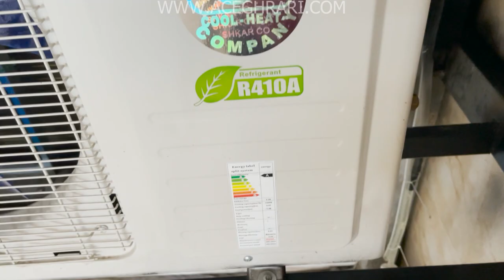دیفراست چیست DF | چرا اسپلیت خاموش میشه؟!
DF
DC

این کد اسپلیت برای عموم افراد چالشی بوده که ایا اسپلیت دچار مشکل شده و ایا این کد یک ارور است ؟
پاسخ ما به این سوال منفی است و این تنها یک کد به منظور شرایط برفک زدایی است که چند نشونه داره، نمایش کد
DC و DF
و پس از ان کم شدن سرعت فن یا قطع شدن ان .
پس این فرایند و برفک زدایی کامل کندانسور مجدد رو حالت اول راه اندازی میشه

*اگه از ویدیو های ما خوشتون اومد لطفا' اونو لایک کنید و  همچنین 🔔 رو هم بزنید تا اولین نفری باشید که ویدیو های مارو تماشا می کنید

جهت دریافت مشاوره می تونید از طریق پیج زیر با ما ارتباط برقرار کنید: